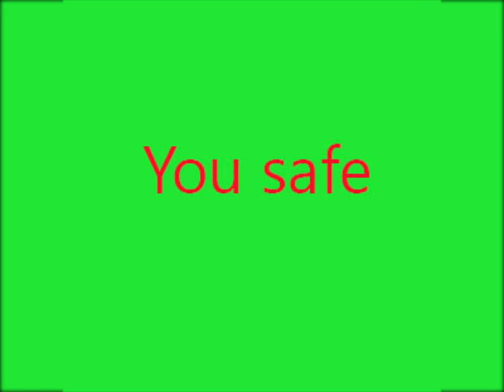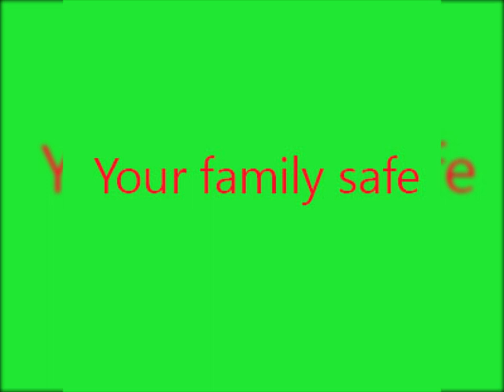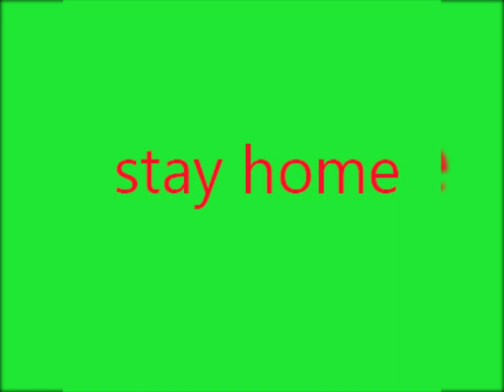জোনাকি উৎসব (Firefly Festival)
ইহা শিশুদের আনন্দ দানেব় জন্য তৈব়ি
বড়দেব় জন্য আমাব় ভিডিও লিংক